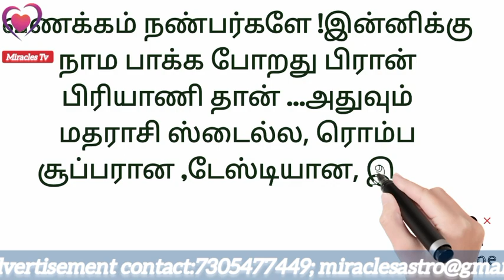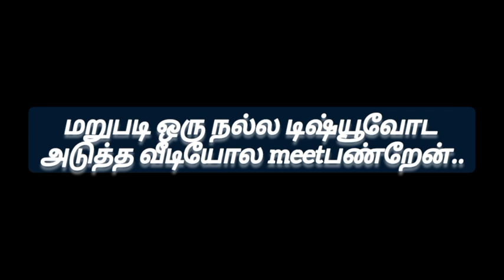How to make Prawn Biryani ? எறா பிரியாணி செய்வது எப்படி ?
How to make Prawn Biryani ? எறா பிரியாணி செய்வது எப்படி ? Miracles TV has explained in this video about how to cook Prawn Biryani at home in Tamil.

Ingredients required : Basmati Rice, Onion, Tomato, green Chilli, ginger garlic paste, mint, Curd, Lemon, Gram Masala, Chilli Powder ,Coriander Powder, Salt.

தேவையான பொருட்கள் : பாசுமதி அரிசி,வெங்காயம்,பச்சை மிளகாய்,தக்காளி,இஞ்சி,பூண்டு,புதினா,தயிர்,எலுமிச்சை சாறு,கரம் மசாலா,மிளகாய் தூள்,தனியா தூள்,உப்பு,மராத்தி மொக்கு,பிரியாணி இல்லை,ஏலக்காய்,பட்டை,லவங்கம்.

Editing and Created by Aishwarya